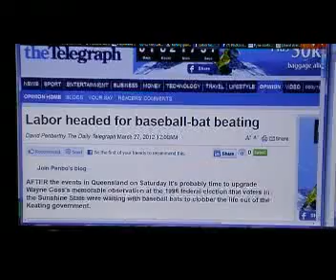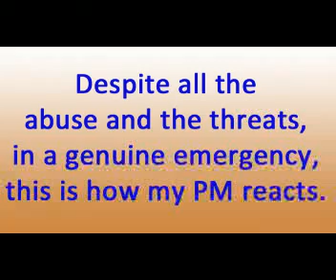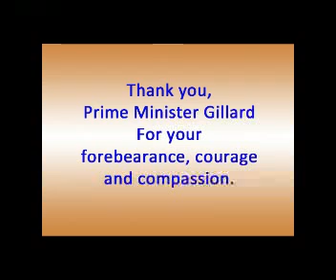PM Julia Gillard.mp4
Why I am proud to have Julia Gillard as my Prime Minister.